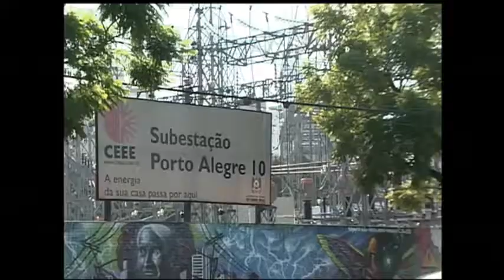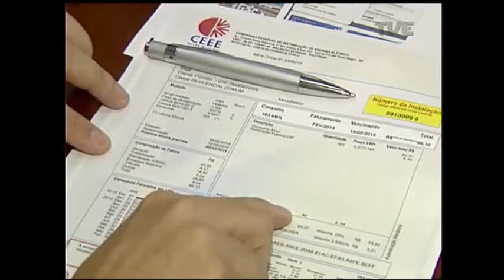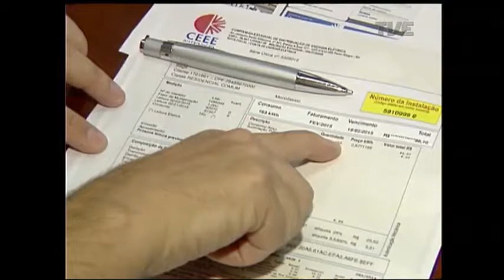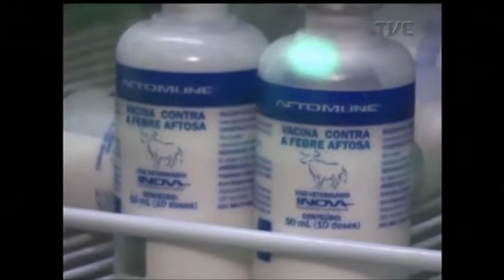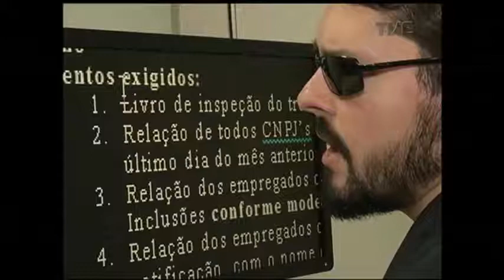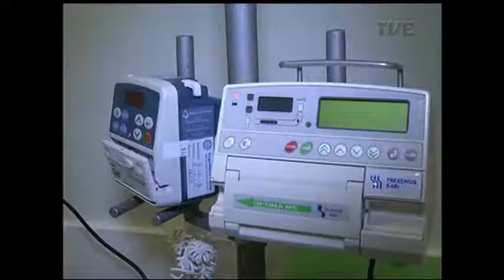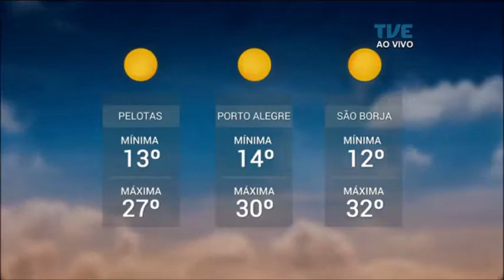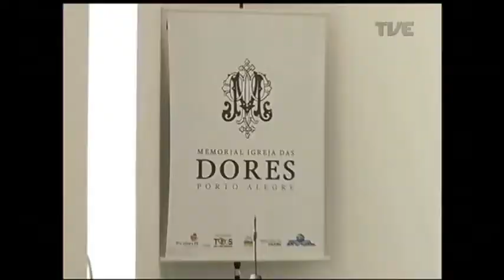Panorama | TVE - Promoções no comércio: Cuidados essenciais - 22/11/17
Na semana das grandes promoções do comércio, o Panorama alerta: Cuidado com as fraudes. Saiba como evitar as armadilhas e os problemas mais comuns. E as dicas para uma compra segura. Assista ainda: concluída restauração da capela principal da Igreja das Dores, no Centro de Porto Alegre e a suspensão de reajuste nas tarifas da CEEE dará alívio temporário ao bolso dos consumidores.